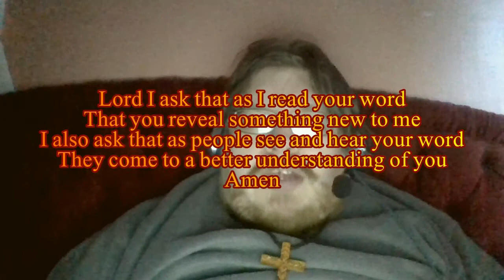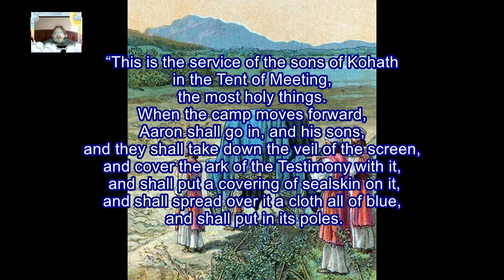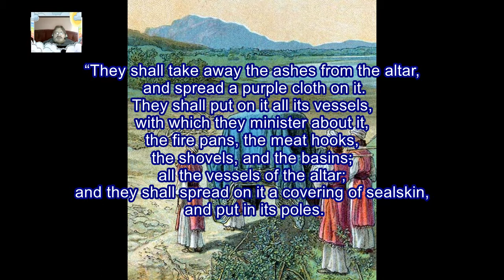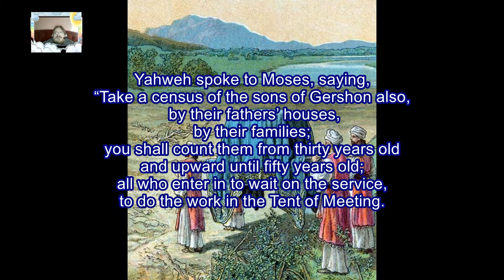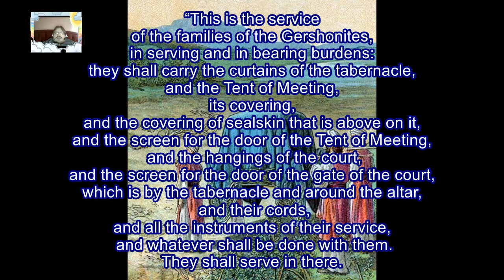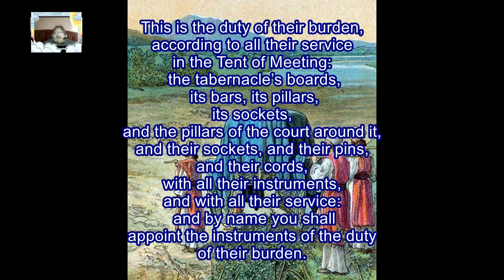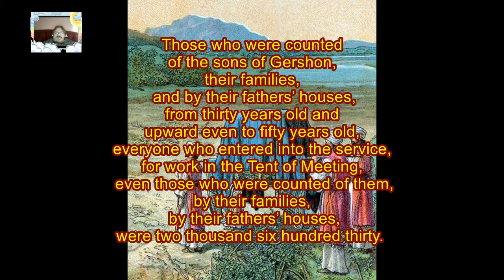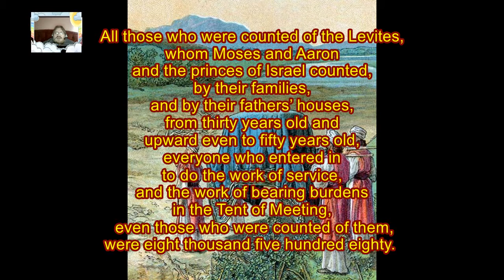Daily Visual Bible: Numbers 4